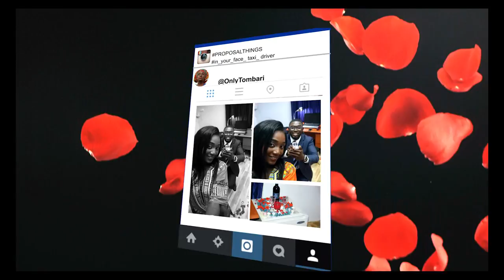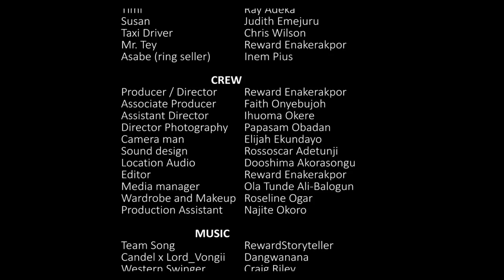DEAR DARLING web EPS 1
An eccentric financial consultant decides to propose to his second girlfriend ever, a feisty, free spirited, independent lady.  She doesn't say yes, she doesn't say no, she doesn't say maybe...  DEAR DARLING.